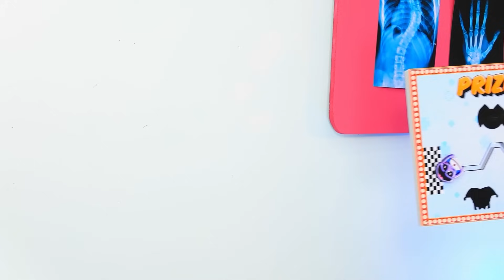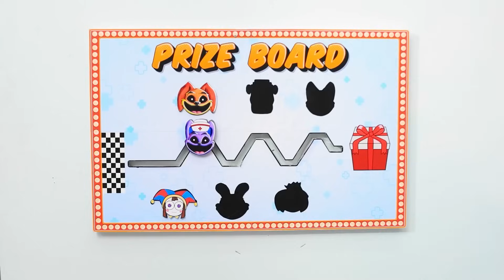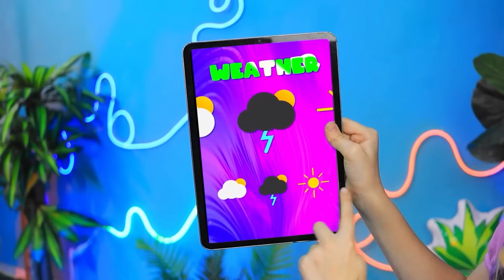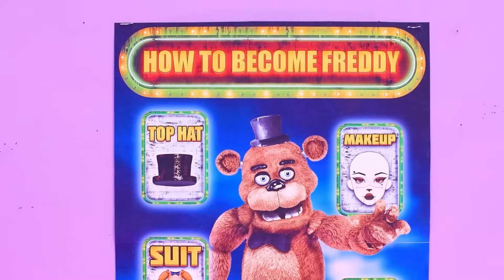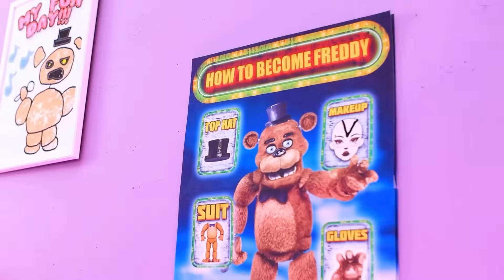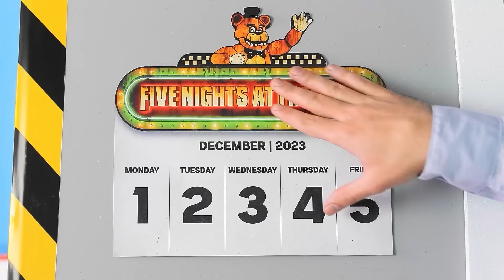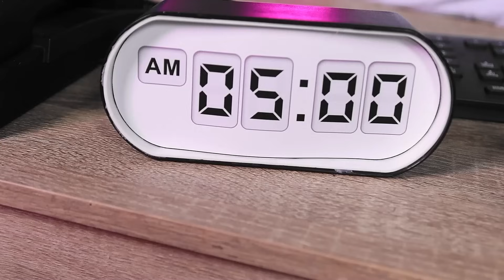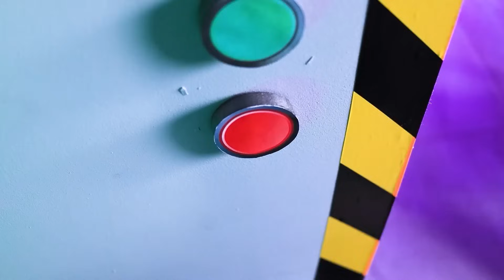Rumah Sakit CatNap! Poppy Playtime Bab 3 Di Rumah Sakit!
Rumah Sakit CatNap! Poppy Playtime Bab 3 di Rumah Sakit! Rumah Sakit Untuk Pahlawan Super Video Game